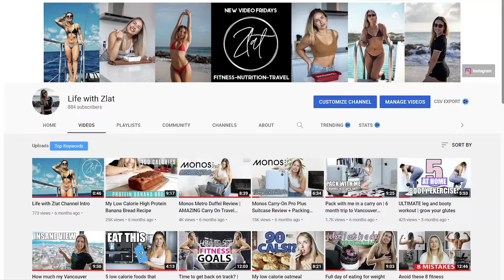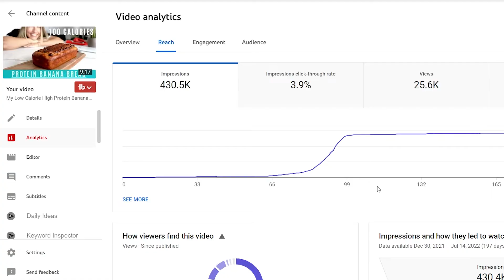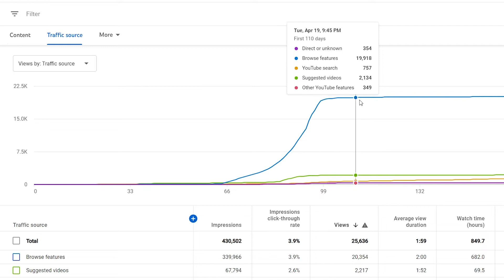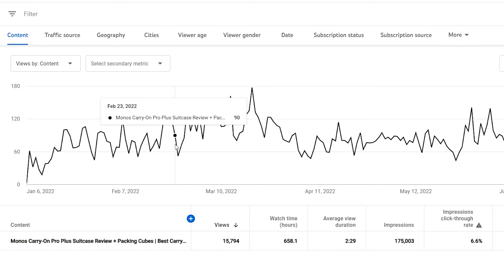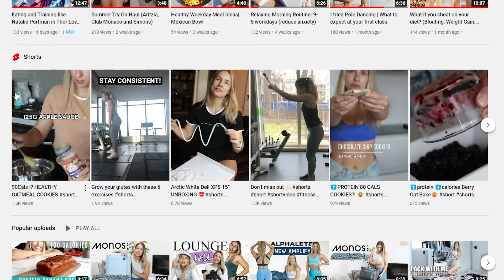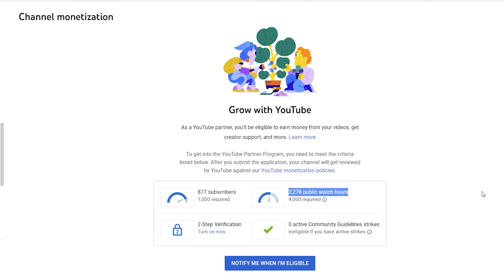My first 6 months on YouTube (Views, Subscribers, Watch Hours, Viral Videos)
I can't believe that it has already been 6 months since I started my YouTube channel @LifewithZlat . A lot has happened and I wanted to show you my analytics, talk about what I have learned and whole process with its ups and downs.

Hope you enjoy the video, let me know if you would like to see more content like this:)

SHOP TRAVEL ESSENTIALS:

○ Hair straightener
○ Hair Brush
○ Converter (only used the cable and the adaptors)
○ Rain Jacket
○ Liquids containers (improved product as I would get all different colors and pre-labeled)

SHOP BEAUTY PRODUCTS:
○ Strip Lashes
○ Leave in conditioner

SHOP CAMERA GEAR AND COMPUTER SET-UP:

○ My Camera
○ My Laptop
○ External Hard drive
○ Wide Camera Lense
○ Portrait Camera Lense